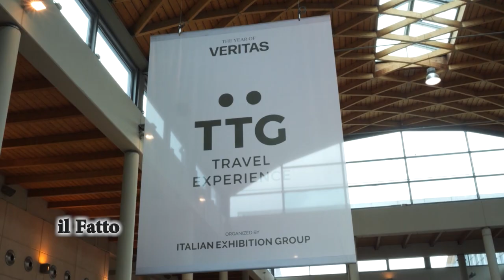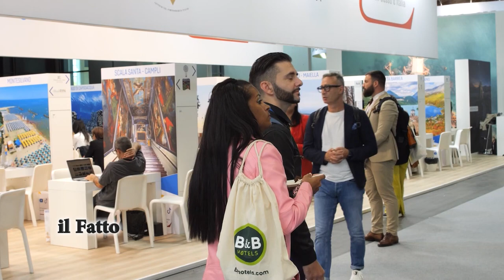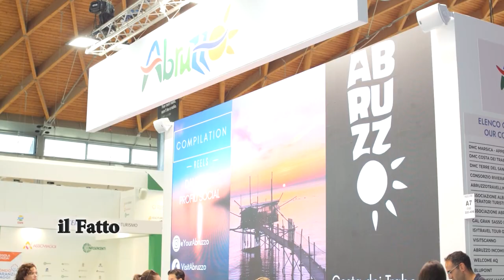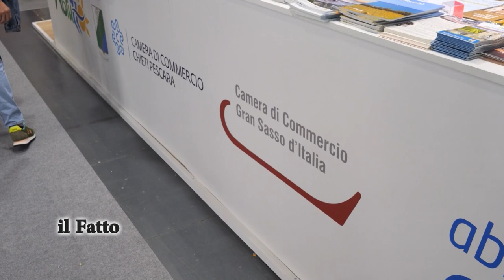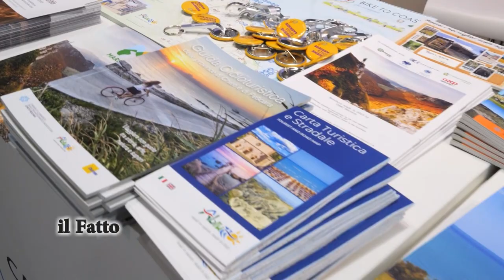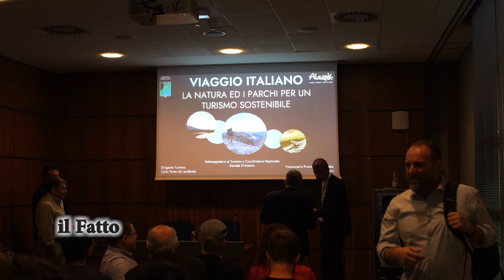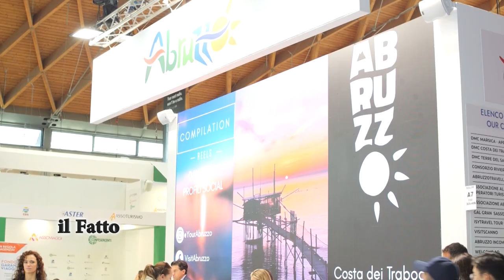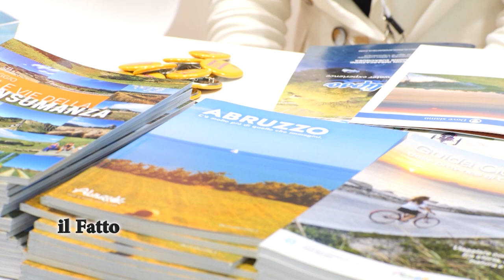IL FATTO - Successo per l'Abruzzo al TTG di Rimini